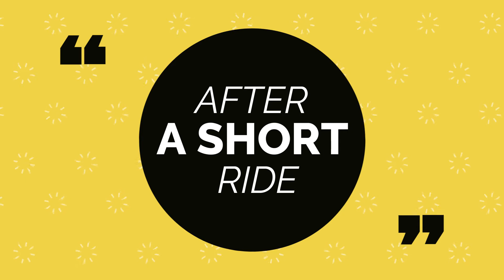Short Ride | Day long tour | যারা নিরিবিলি সময় কাটাতে চান | Moto REVEALER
যান্ত্রিক নগর ছেড়ে যারা কিছুটা সময় নিজের মতো করে সময় কাটাতে চান।
রাস্তার পাশে মানসম্মত খাবারের স্বাদ নিতে চান।
একদিনের জন্য সুন্দর সময় কাটানোর যায়গা।
তাদের জন্য বিশেষ করে এই ভ্লগ।